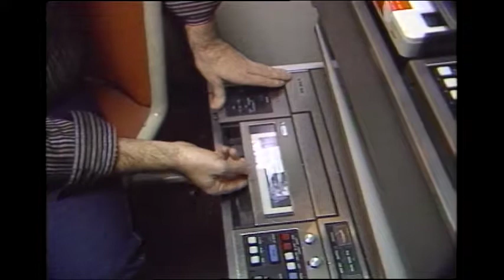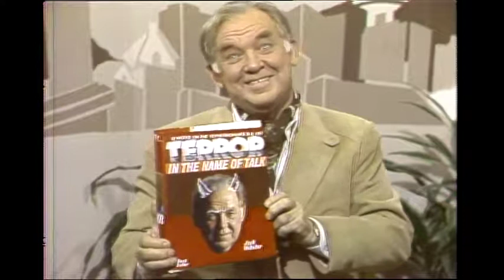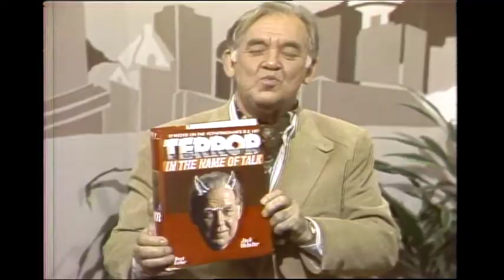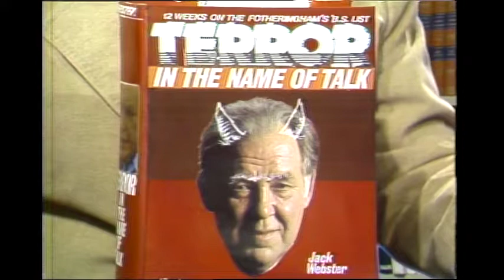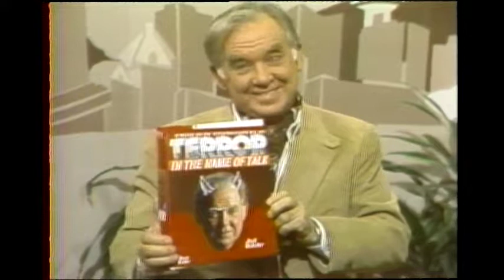Webster! Full Episode December 14, 1984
Note:  Last live show before Christmas holidays so it is a light-hearted show.  Various parodies by staff and guest Don Harron and recorded segment with Rich Elwood. Guest appearance by actor Jackson Davies. Recorded segment with Irene McKormick.